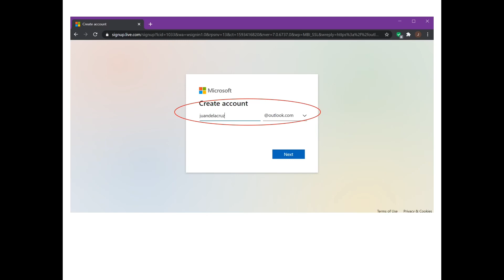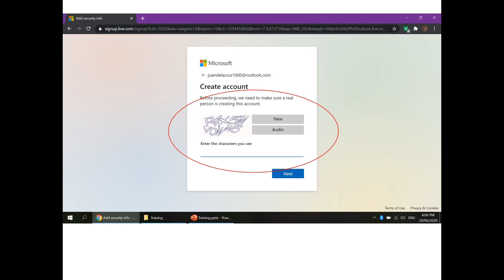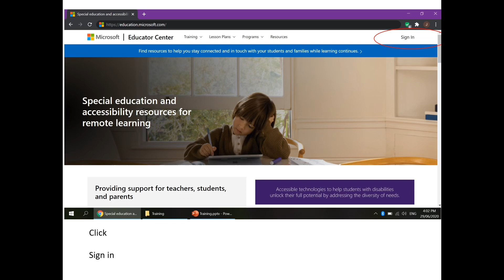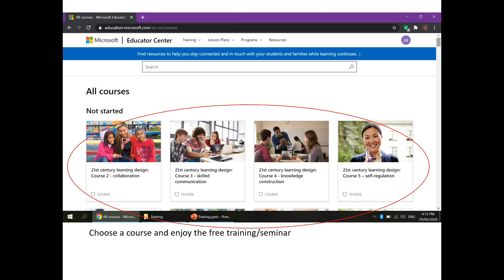FREE SEMINAR WITH CERTIFICATES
Free training
Free seminar
CPD UNITS